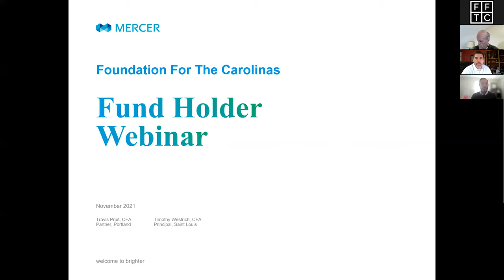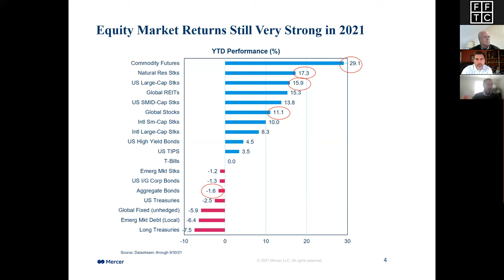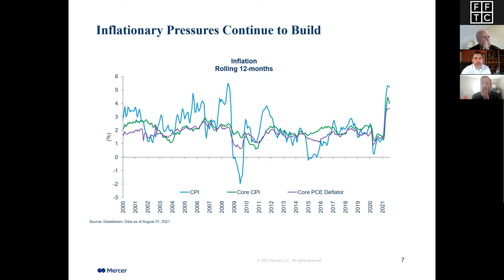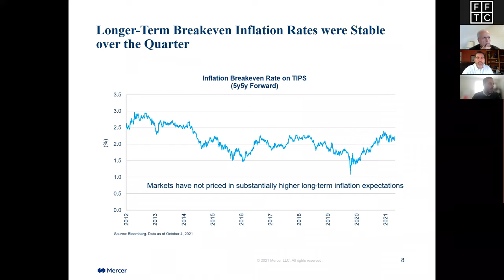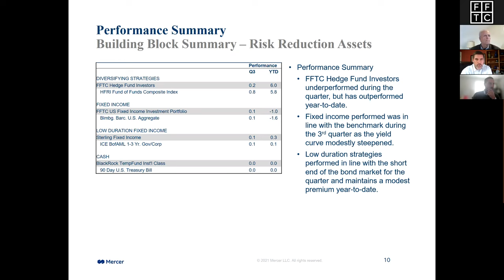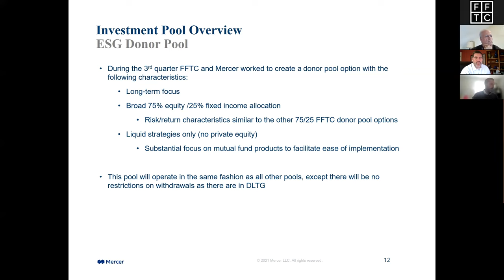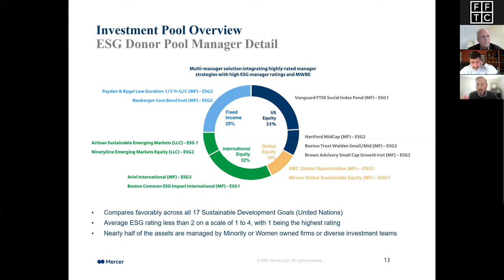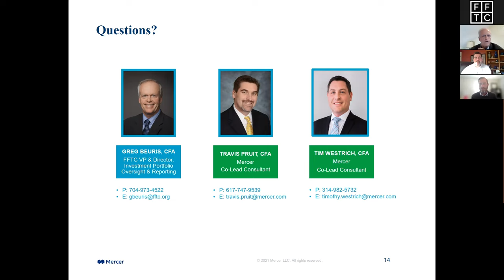3rd Quarter 2021 Investment Webinar